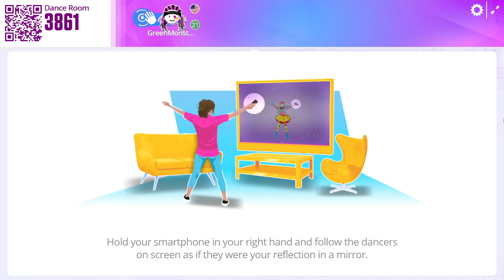Human | Just Dance Now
It has been officially a year since Mr. Kitty has passed away (probably not yet, since YouTube Studio doesn't tell you what time you post stuff).  I still feel sad that he's gone, but I know he's in a better place.  To help remember him, I uploaded a Just Dance Now Gameplay of the song he liked the most (apparently).  Unforchanently, until I get my hands on a Just Dance China, this will sadly be the last gameplay of Human I upload, since I already have a Just Dance 2022 Gameplay, Just Dance+ Gameplay, and now a Just Dance Now Gameplay.